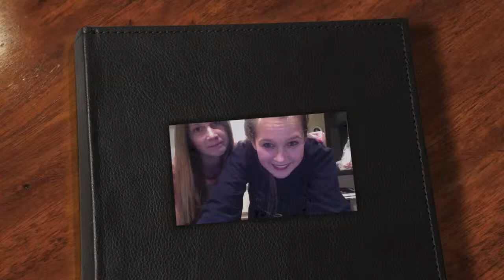Sister Montage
A video of different videos over the years :)